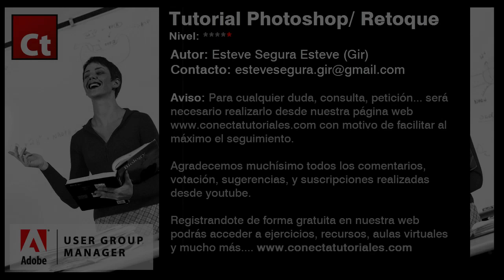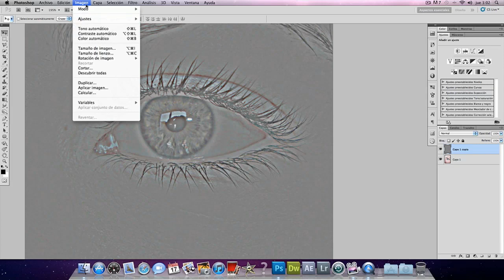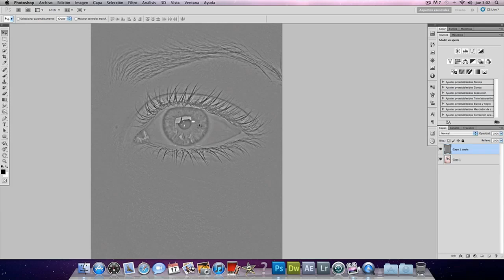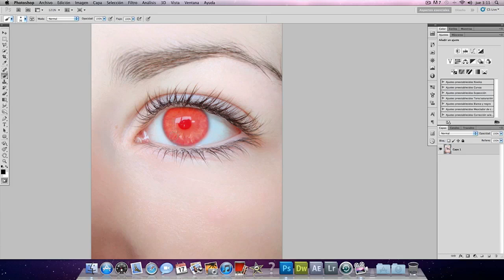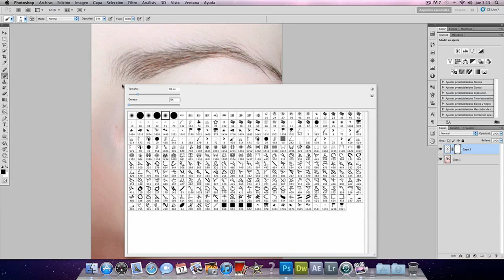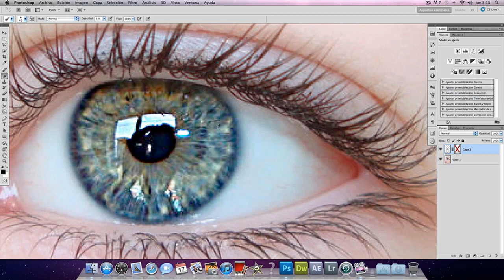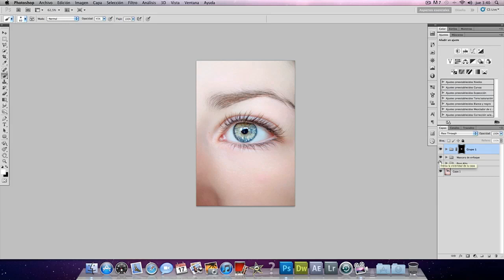Tutorial Photoshop // Tratamiento de los ojos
Nuevo tutorial de photoshop, donde Esteve Segura (Gir), nos explica algunas técnicas para resaltar el brillo y la iluminación de los ojos en nuestras fotografias. Descubre como obtener más detalles en tus miradas.

Encuentra muchos más tutoriales y recursos desde nuestra página web Recursos exclusivos para usuarios registrados, Registro gratuito!!!